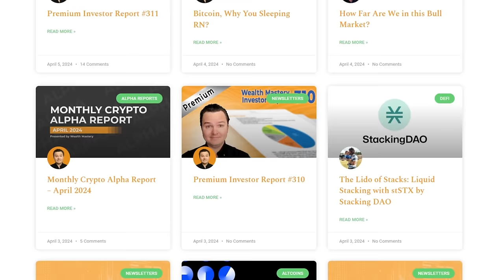How To 10x Your Net Worth This Crypto Cycle | Lark Davis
Gain invaluable insights from expert crypto investor Lark Davis on how to strategically grow your net worth in this bullish cycle and avoid significant losses in the inevitable bear market downturn.

🥛 Get smarter about crypto in 5 minutes with our daily, free newsletter

🎙 GUEST INFO 🎙
Lark Davis

⏱ TIME POINTS ⏱
00:00 - Intro
03:05 - Lark's thesis around crypto
09:27 - Where are we in this cycle?
16:46 - Is this a supercycle?
23:21 - Lark's investing strategy right now
28:41 - Value accrual vs Meme effect
34:16 - Investing in altcoins strategy
37:47 - How many assets does Lark own?
43:44 - End of the cycle